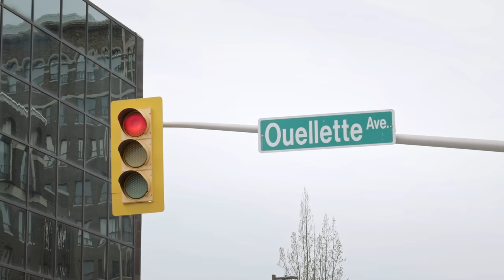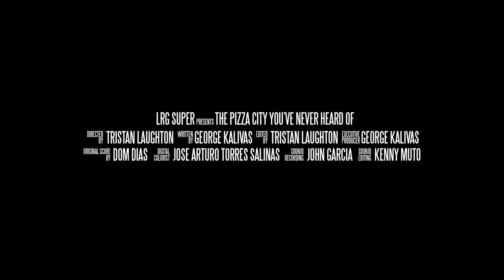The Pizza City You've Never Heard Of (Official Trailer)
Official trailer for ‘The Pizza City You’ve Never Heard Of’

Follow George at @itsgeorgeypaul

Ask anyone from Windsor, Ontario about their hometown’s pizza and you’re going to get an earful about how it’s the best in the world. The rest of the world, however, hasn’t been paying attention.

George Kalivas is a former Windsorite who was disturbed by the fact that his hometown is typically overlooked on lists of the top pizza cities in the world. In The Pizza City You’ve Never Heard Of, he sets out to prove that Windsor deserves to be included among the top pizza cities on the planet.

In this road-trip documentary, Kalivas explores some of the most well-established pizza places in Windsor - as well as some new ones - talking with suppliers, pizza joint owners and pizza enthusiasts about the essential characteristics that both define and distinguish a true Windsor pie.

Sometimes comical, it’s an insightful, mouth-watering historical examination of how the classic Windsor pizza evolved, how its current proprietors are maintaining the tradition, and how the new ones are keeping it alive.

Until now, Windsor has been left off many of those best pizza cities in the world lists. Thanks to The Pizza City You’ve Never Heard Of, that’s sure to change soon.

Directed by Tristan Laughton
Written + Executive Produced by George Kalivas
Produced by LRG SUPER
Shot + Edited by Tristan Laughton
Coloured by Jose Arturo Torres Salinas
Original Score by Dom Dias
Sound Recording by John Garcia
Additional Audio Mixing by Carlo Scrignaro